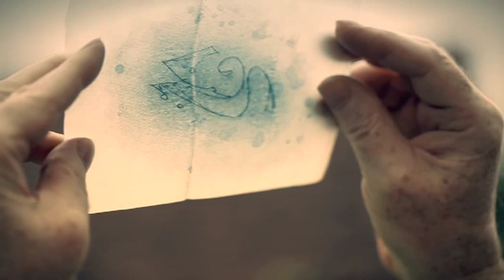Marko Grobler: Delfini (Soundtrack za film Nebeška vas)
Besedilo: Gregor Preac
Glasba: Marko Grobler
Aražma: Simon Šimat

Ak.kitara in vokal: Marko Grobler
bas: Samo Pečar

Gregor Preac je svoje otroške pesmi poslal Marku še preden jih je leta 2008 izdal v zbirki otroških pesmi z naslovom "Poljub z noskom". Med njimi je bila tudi pesem "Kaj tudi delfini jočejo", ki je Marka v hipu navdihnila. Kot večina dobrih otroških pesmi, so tudi Delfini večplastni, saj s svojo poetiko in sporočilnostjo nagovarjajo predvsem nas "velike otroke".

Rudi Uran je Markovo glasbo, med drugim tudi pesem "Delfini", uporabil za svoj prvi igrani film "Nebeška vas". Film še ni bil predstavljen javnosti, na ogled pa je že video spot, ki obenem predstavlja pesem in napoveduje film. (Scenaristka, režiserka in filmska kritičarka Rada Šešić, selektorka petih evropskih festivalov, med drugim tudi sarajevskega, Karlovy Vary idr, je ocenila  spot kot odličen)